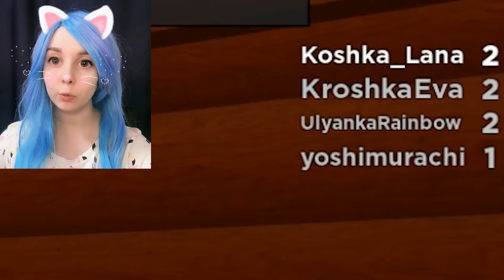ДРУЗЬЯ ХОТЯТ МЕНЯ ПРИКОНЧИТЬ! Roblox Flee the Facility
Кровная вражда Евы и Йоши